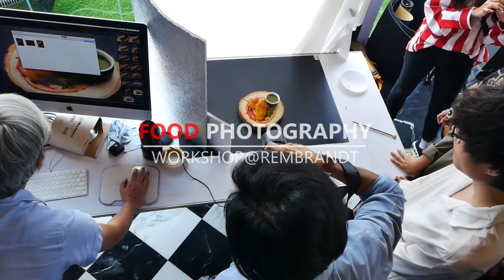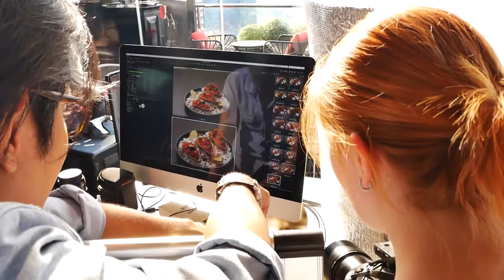Food Photography Workshop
1826 Bar Mixology and Rooftop Bar in the Rembrandt Hotel with a food and cocktail photography workshop